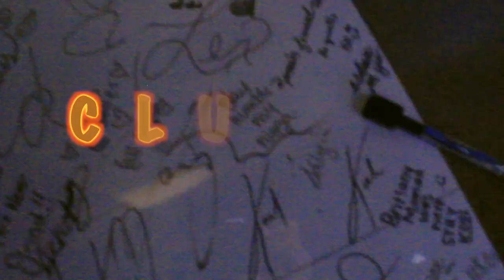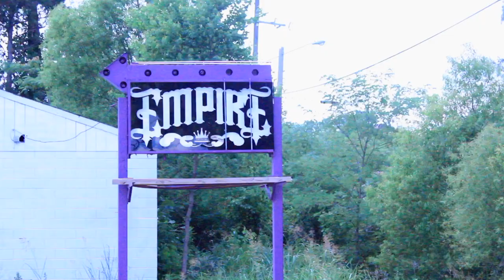Tony Taliban - Clutch (NBA Finals 2019)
This is the artist formally know as "Tony Taliban" he has a thought to express of a unique way to remember and recite all of the NBA basketball teams.

©copyrights goes to ALL PROSPER EMPIRE CORP.™